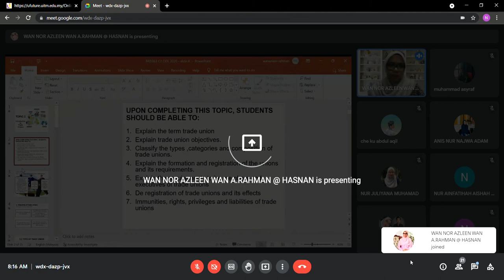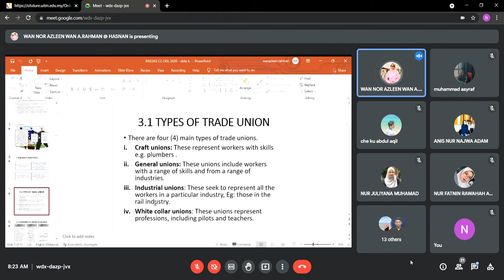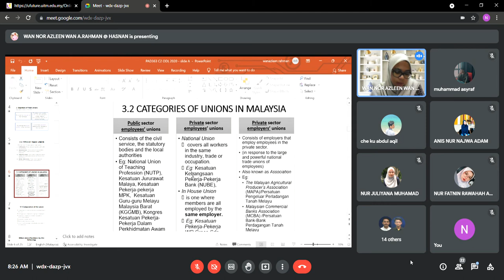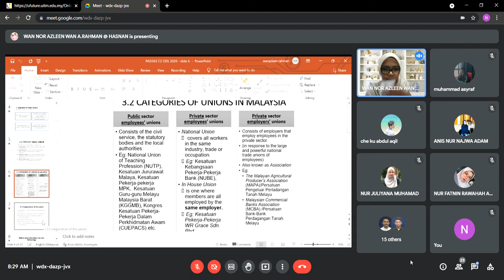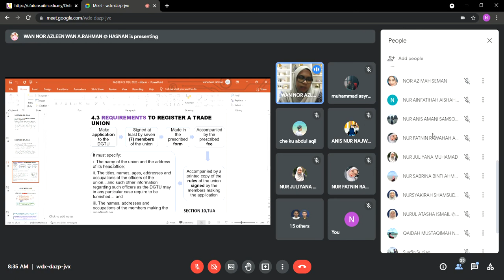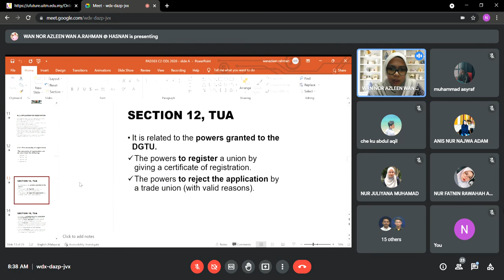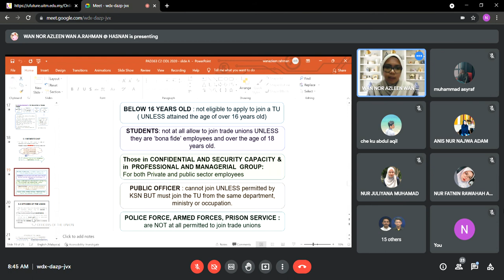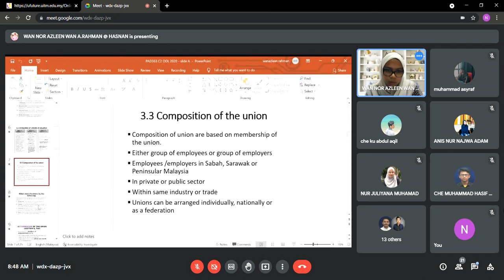PAD363 TUTORIAL WEEK 5